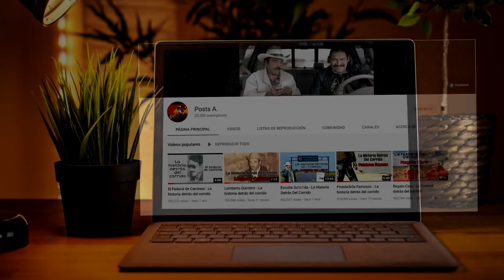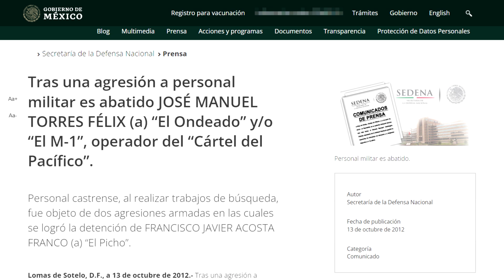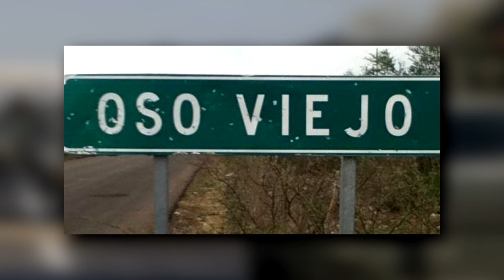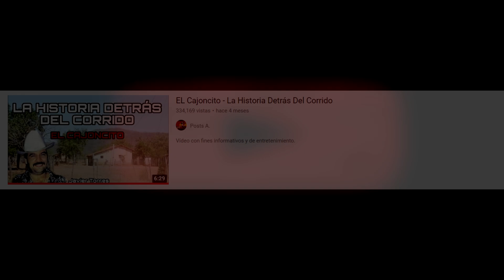Leyenda M1 - La Historia Detrás Del Corrido